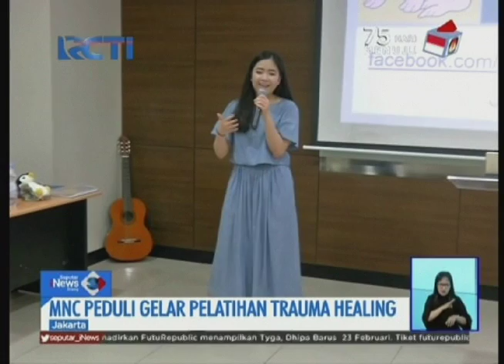MNC Peduli Gelar Trauma Healing